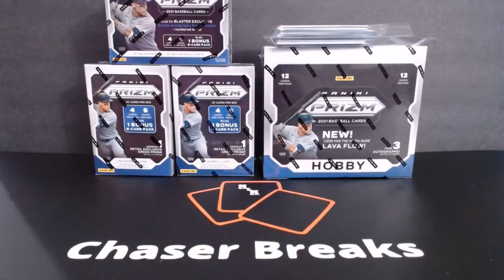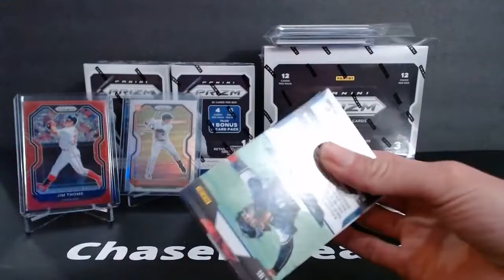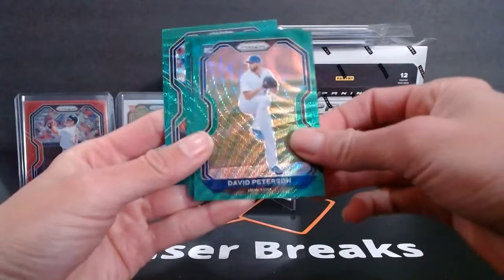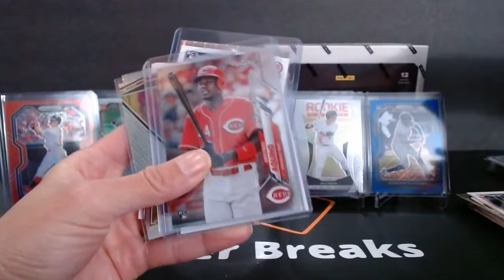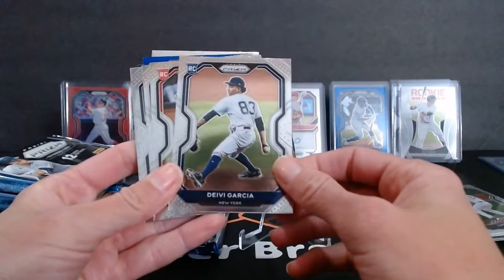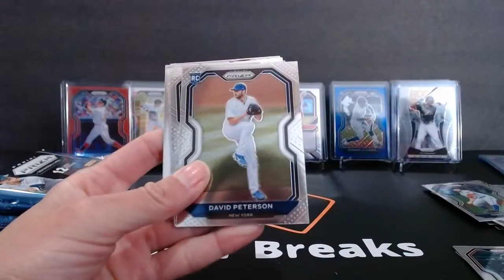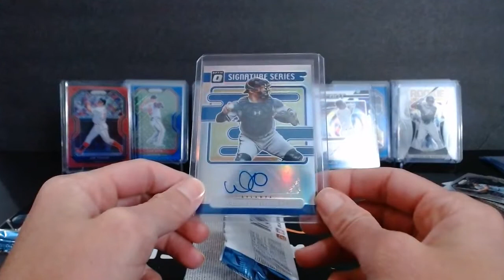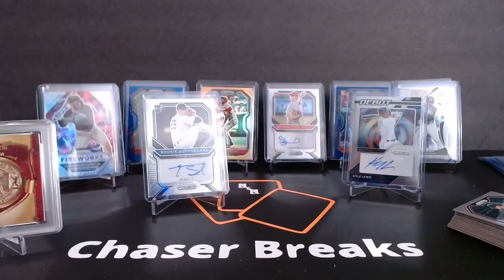2021 Prism Mixer 10-22-2021